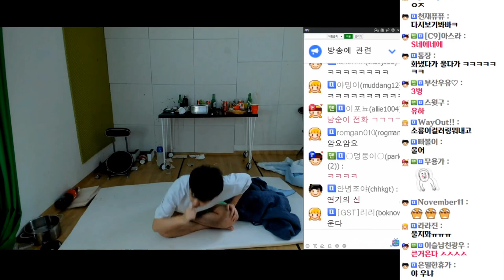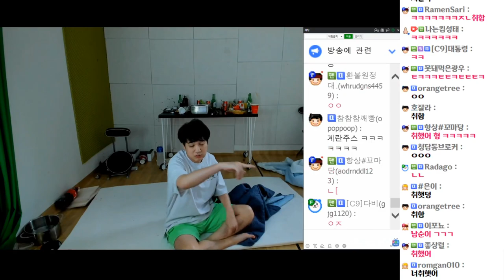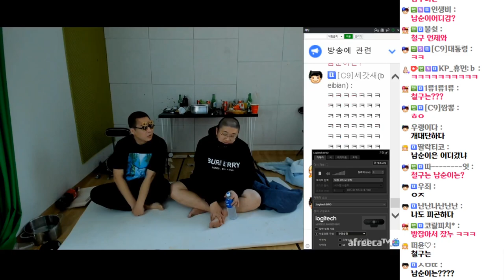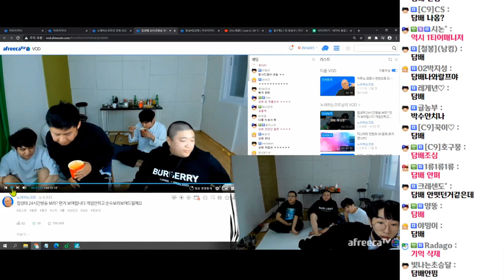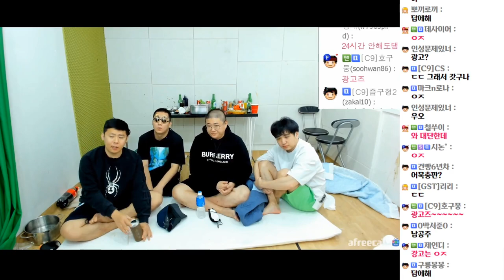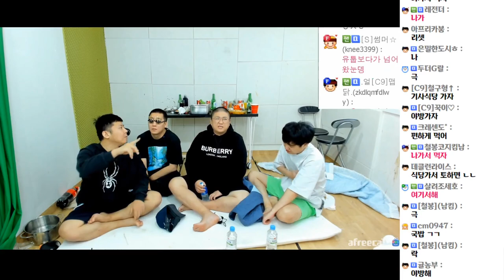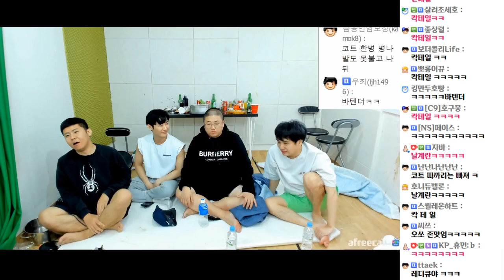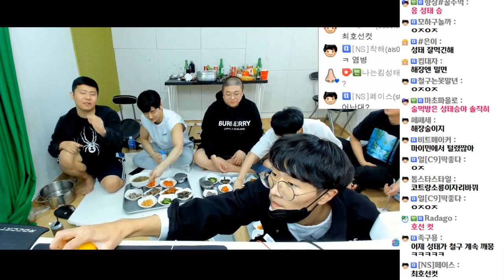【비글즈】바보멍청이 원숭이 4형제 (20.10.29-5)